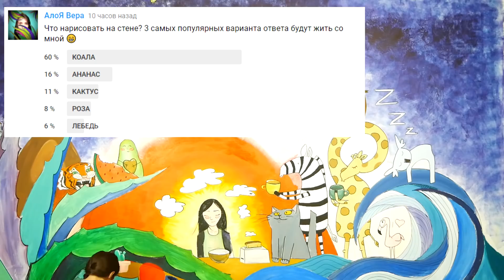РИСУЮ 20 ЧАСОВ НА СТЕНЕ ЗА 5 МИНУТ ПОДПИСЧИКИ УПРАВЛЯЮТ МОИМ ДОМОМ ЧТО-ТО ПОШЛО НЕ ТАК АлоЯ Вера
Инстаграм ▼ АлоЯ Вера ЖМИ ЕЩЕ ▼

Алллооо, Я – Вера! И это мой лайф канал! Тут все: челленджи, пранки, эксперименты, влоги и вся моя жизнь!

▼Подробное описание ▼
Вы выбираете в опросах инстаграм и в сообществе youtube, что мне нарисовать, а я рисую все это на стене!!!